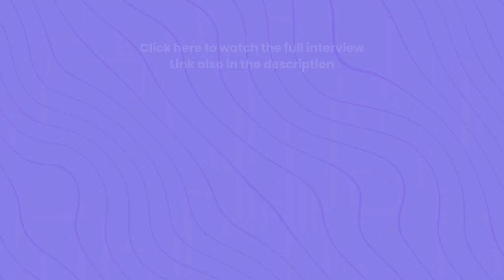Navigating the Challenges of Black Tax: Strategies for Financial Empowerment | MoneyWise Doctor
Navigating the challenges of black tax can be difficult for many individuals. This interview with Moneywise Doctor explores strategies and tips for managing black tax effectively.

Original Interview: The No 1 Biggest Financial Mistake Immigrants Make | MoneyWise Doctor